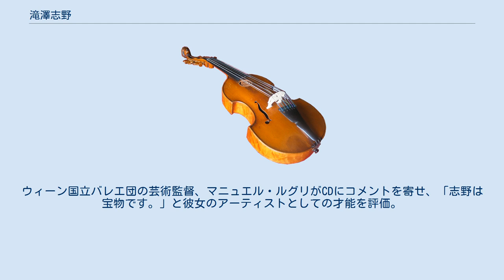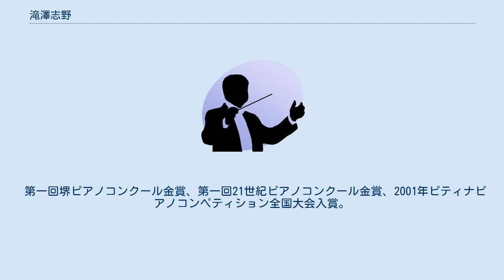滝澤志野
滝澤 志野 （たきざわ しの）は大阪府出身のウィーン国立バレエ団（ウィーン国立歌劇場）専属ピアニスト。
即興演奏を得意とし、バレエピアニストとして専門性を深めながら、同歌劇場バレエ公演およびガラ公演において、J.S.バッハピアノ協奏曲第1番、チャイコフスキーピアノ協奏曲第3番等を演奏する等、ソリストとしても研鑽を重ねている。
 大阪府出身。
桐朋学園大学短期大学部ピアノ専攻卒業、同学部専攻科修了。
在学時よりオペラ及びバレエ伴奏に携わり、舞台芸術のコレペティを志す。
自力でバレエスタジオやオペラ団体の伴奏の仕事を得て、4年間いくつもの現場を掛け持ちして経験を積んだ。
 2004年、在学中から憧れていた新国立劇場バレエ団のピアニストに。
国内外のアーティストと共演するうち、本場欧州の劇場での経験を積みたい気持ちが大きくなっていった。
 海外で活躍する知人の紹介でヨーロッパのいくつかの劇場を見学したところ、運よく次のシーズンからウィーン国立歌劇場で1名欠員が出る時と重なり、彼女は憧れのウィーン国立歌劇場の専属ピアニストとなった。
 2011年冬、欧州各劇場の門戸を叩く就職活動旅にでかける。
そこで一番の憧れだったウィーン国立歌劇場と専属契約を結び、同年夏、ウィーンに移住。
 2016年12月、自身初のレッスンCDを発売。
ウィーン国立バレエ団の芸術監督、マニュエル・ルグリがCDにコメントを寄せ、「志野は宝物です。」と彼女のアーティストとしての才能を評価。
バレエの神様マニュエル・ルグリがこんな風に言ってくれたという感慨よりも。両親以外で「宝物」などと言ってくれる人とこの人生で出逢えたことに感動…。
初めてこの言葉を見た時、その尊さに、涙がこぼれました。
心に沁みわたります。
日本時間 2016年12月14日 3:41」とつぶやいている。
 第一回堺ピアノコンクール金賞、第一回21世紀ピアノコンクール金賞、2001年ピティナピアノコンペティション全国大会入賞。